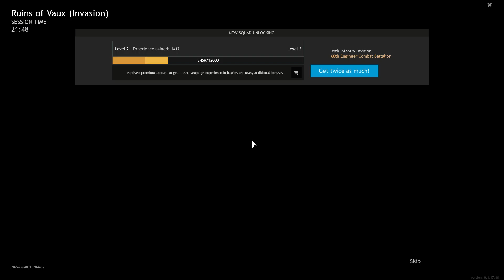Enlisted Gameplay 2021 Perfect Sniper Spot